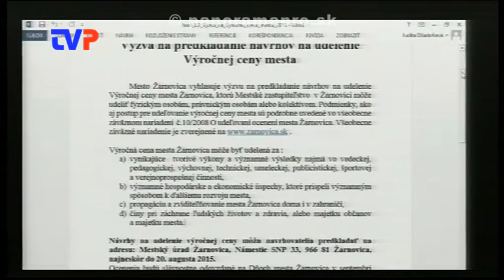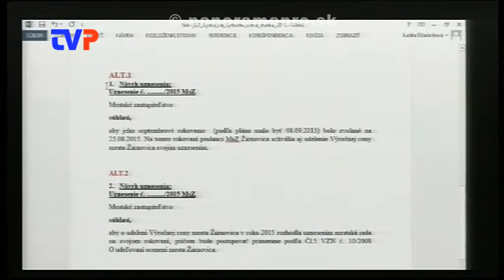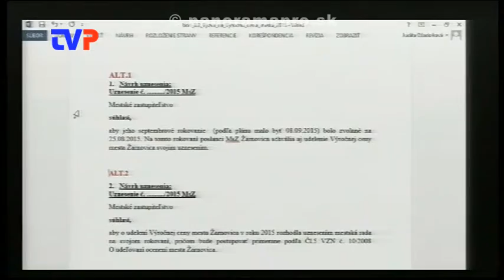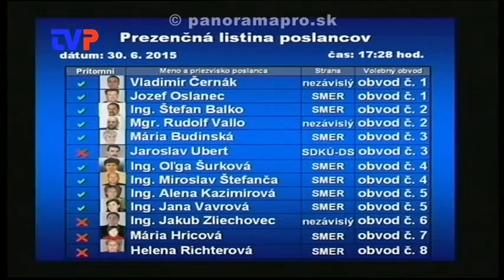4. Mestské zastupiteľstvo poslancov 2. časť